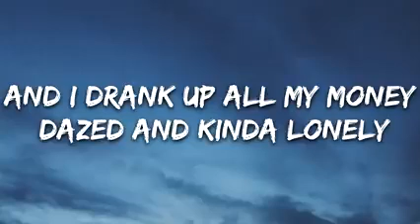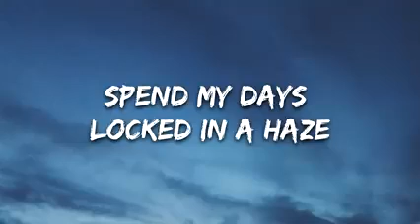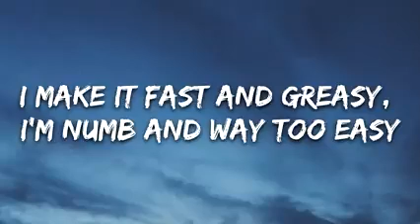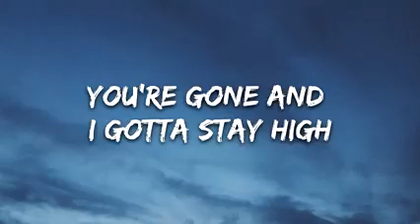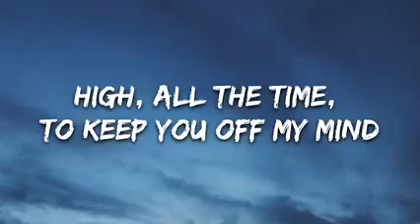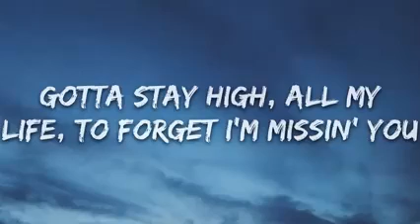tove lo- habits ( lyrics)